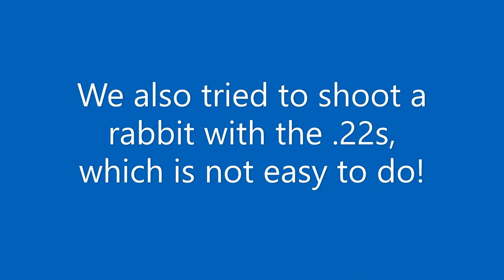mid-Oct 2021 SW MO fox squirrel hunting w/ .22 rifles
My son Spencer and I went out with my Marlin Model 60 semi-auto .22LR and an old WWII-era single-shot German Erma Model E36 that is featured in some of our other videos on Youtube. Spencer shot the very first squirrel we saw, a fox squirrel, and we ended up getting another fox squirrel right after it out of the same tree (although it took a couple of tries). Later, Spencer also shot a gray squirrel. We also attempted to shoot a rabbit with a .22, which is really difficult and we had no success this time, although Spencer managed to shoot one last year with the Marlin. (Stay tuned for some future rabbit hunting videos by shotgun.)